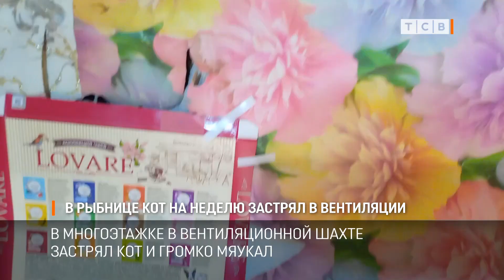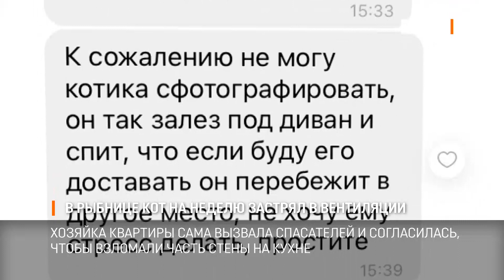В Рыбнице кот на неделю застрял в вентиляции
В Рыбнице провели необычную спасательную операцию. В вентиляции 9-тиэтажки на неделю застрял кот, он сидел там и громко мяукал.